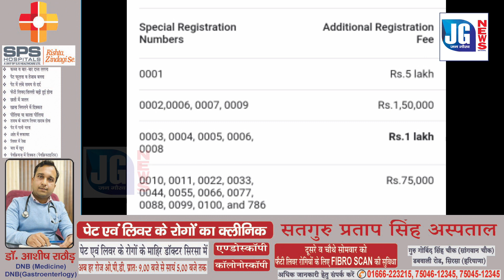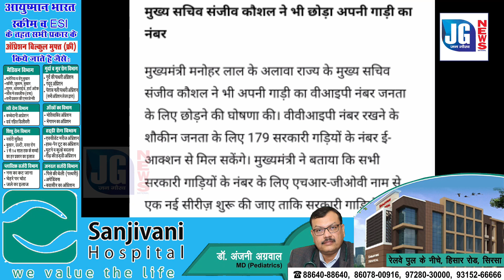हरियाणा के cmने अपने काफिले के चार वाहनों के vip नंबर वापस करने का किया ऐलान, कौन-कौन से नंबर शामिल.